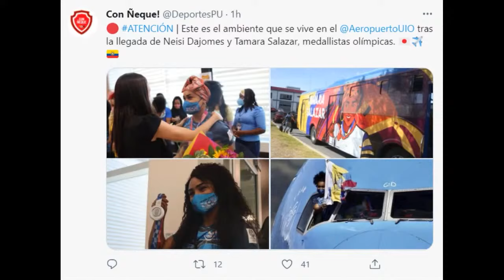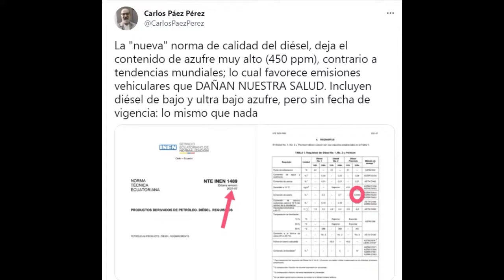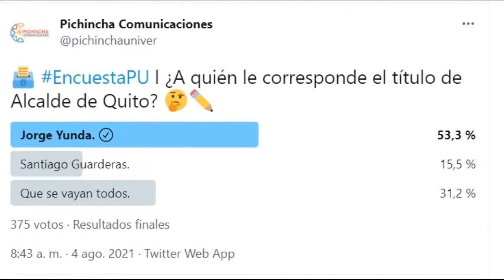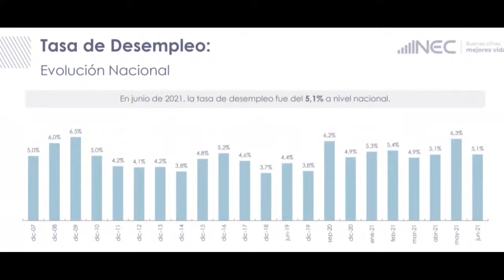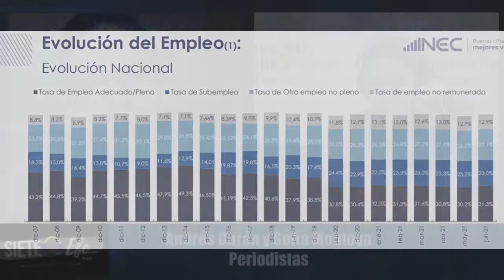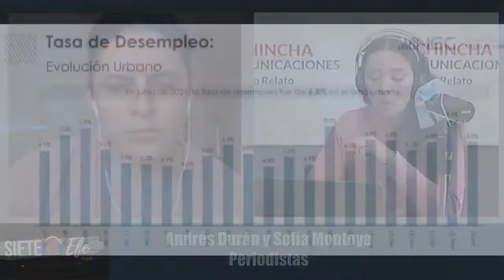Siete Efe l ¿Qué pasa con el desempleo en Ecuador?